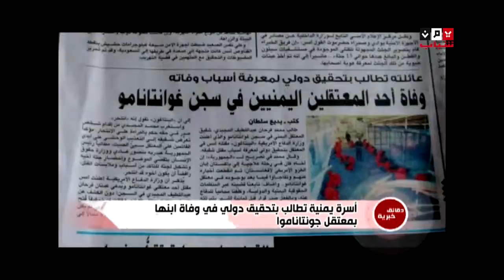دقائق خبرية 13 9 2012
قناة يمن شباب الفضائية - دقائق خبرية 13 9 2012